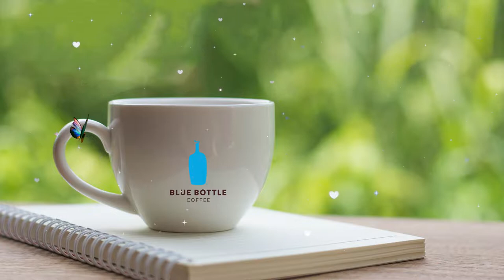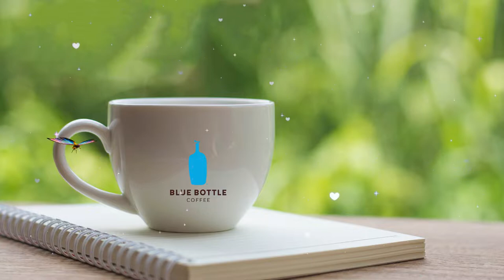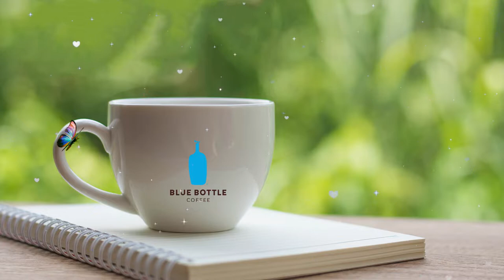Blue Bottle Coffee Shop Music - Popular Songs Jazz Music For Relaxing - Morning Chill with Coffee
♫ Enjoy some other Blues Music albums here

♫ Relax and enjoy a few drinks while listening to this music.

Cozy Starbucks Cafe where you can find Jazz or bossa nova music for almost any occasion. It can be relaxing jazz background music for coffee shop, jazz music for a happy morning, slow Jazz music with the sound of rain, running water or something for your studying, working days. Choose a comfortable seat on coffee shop to enjoy the vibes of the jazz music background.

We hope our music can spare you some head rooms to stay positive in your life. Relieve any negative thoughts and just relax to stay creative! From now on, your life will only be filled up with your emotion.